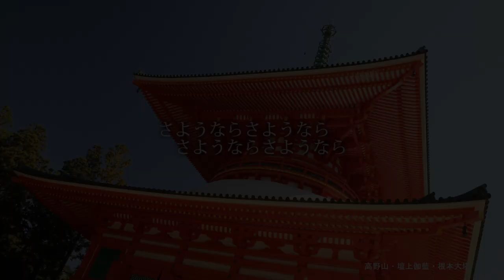さようなら take２